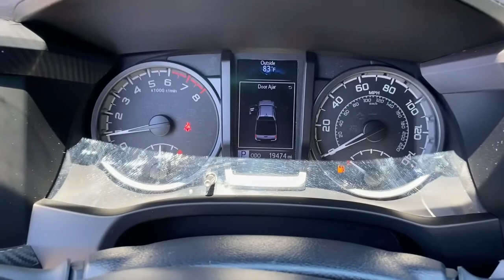2020 Toyota Tacoma Muskogee, Tulsa, Broken Arrow, Joplin, Owasso, OK P07433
Voodoo Blue Used 2020 Toyota Tacoma available in Muskogee, Oklahoma at James Hodge Toyota. Servicing the Tulsa, Broken Arrow, Joplin, Owasso, OK area.
2020 Toyota Tacoma TRD Offroad - Stock#: P07433 - VIN#: 5TFCZ5AN7LX218362

Recent Arrival!br2020 Toyota Tacoma TRD Offroad V6 3.5L V6 PDI DOHC 24V LEV3-ULEV70 278hp 6-Speed Automatic 4WD Voodoo BluebrbrREAR BACKUP CAMERA, BLUETOOTH, 4WD, ABS brakes, Active Cruise Control, Alloy wheels, Electronic Stability Control, Heated door mirrors, Illuminated entry, Low tire pressure warning, Remote keyless entry, Traction control.brJames Hodge Toyota is located in Muskogee Oklahoma. With over 300 new & used vehicles in stock you are certain to find something you are looking for. What separates us from the rest is our Hodge Promise which is a list of value added services we offer our customers. These include: complimentary car washes for life with every new & used vehicle purchase, curbside delivery, complimentary pick up & delivery for our service customers, complimentary loaner vehicles with overnight service and courtesy transportation. We also have a full service body shop and we offer extended service hours on Saturday for our customers. James Hodge Toyota is not just a dealership but a refreshing departure from business as usual.